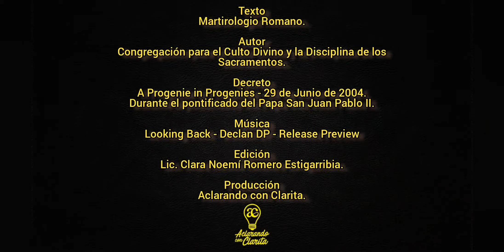Santos y Beatos del Día. 16 de enero.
Santos y Beatos del Día.
16 de Enero.

Texto: Martirologio Romano.

Autor: Congregación para el Culto Divino y la Disciplina de los Sacramentos.

Decreto: A Progenie in Progenies - 29 de Junio de 2004.
Durante el pontificado del Papa San Juan Pablo II.

Edición: Lic. Clara Noemí Romero Estigarribia.

Producción: Aclarando con Clarita.